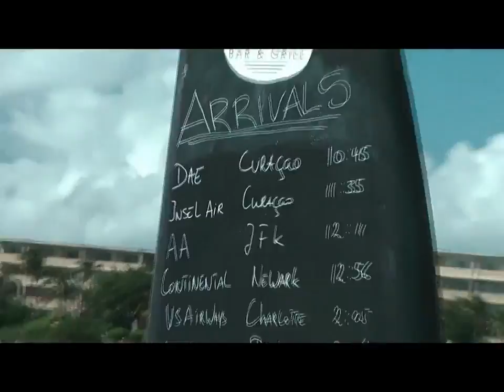St. Maarten Airport Flughafen mit landenden Flugzeugen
Diese Video zeigt die spektakuläre Landung eines Flugzeug auf dem St. Maarten Airport einer der gefährlichsten Landebahnen der Welt.
Desweiteren wird der Start einer Boeing Maschine gezeigt mit Leuten die sich direkt hinters Flugzeug stellen.